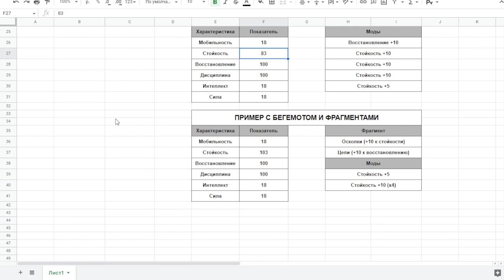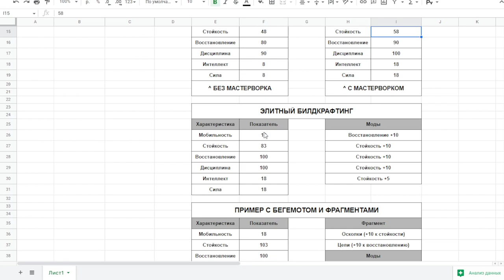Про броню Солнцестояния